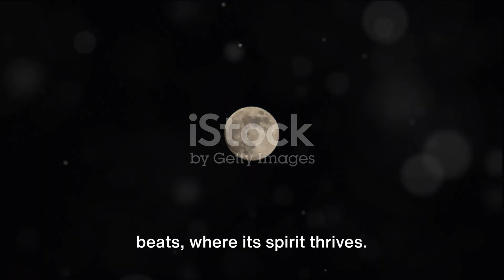Beyond Miami: Unveiling Florida's Hidden Gems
In this video, we go beyond the glitz and glamour of Miami to explore the lesser-known but equally captivating attractions that Florida has to offer.

Join us as we uncover the hidden treasures of this Sunshine State, from charming coastal towns to breathtaking state parks. Discover the rich history and vibrant culture that makes Florida so unique. Dive into the crystal-clear springs, immerse yourself in the lush greenery of the Everglades, and indulge in the local cuisine that will leave your taste buds craving for more.

Whether you're a nature lover, history buff, or simply seeking an off-the-beaten-path adventure, this video has something for everyone. So sit back, relax, and let us take you on a virtual journey through Florida like you've never seen before.

OUTLINE:

00:00:00 The Unseen Miami
00:01:54 The Magic of Little Havana
00:04:11 The Secret Waters of Oleta River State Park
00:06:20 The Historical Stiltsville
00:08:37 The Alluring Art Deco District